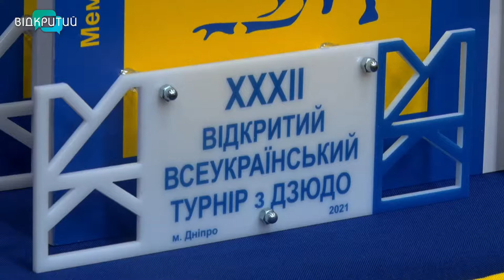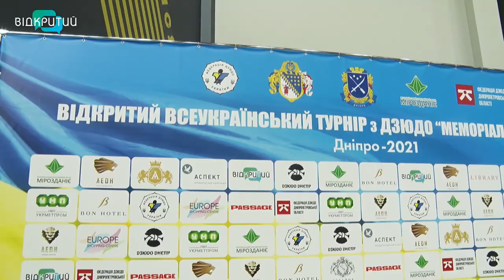У Дніпрі пройшов Всеукраїнський юнацький турнір «Меморіал Івана Прищепи»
У Дніпрі пройшов 32-й Всеукраїнський юнацький турнір «Меморіал Івана Прищепи». Він зібрав понад 200 дзюдоїстів з 10 областей України. За призи змагалися спортсмени 14-16 років.